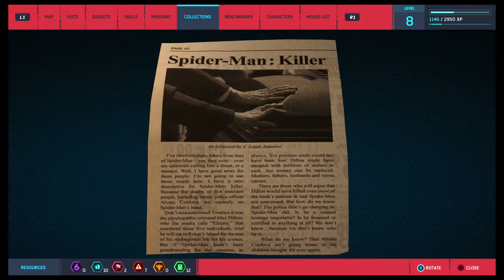"Just the Facts" - Spider-Man Ep. 12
heyguyswhenarewegettintothosemainstoryquestshuh???